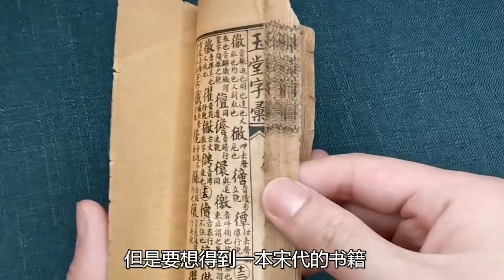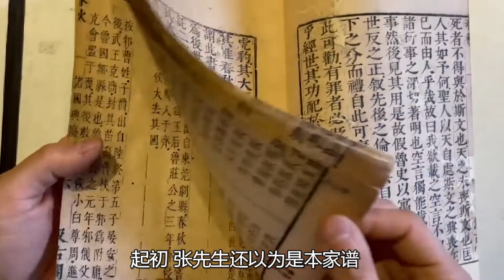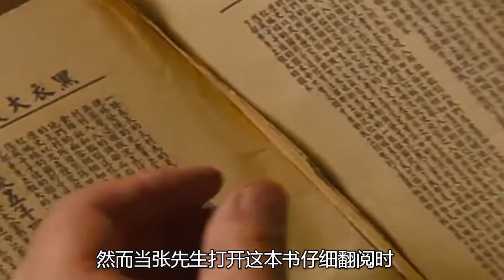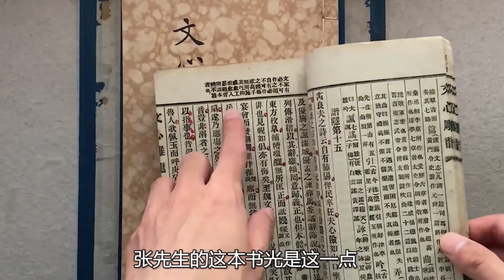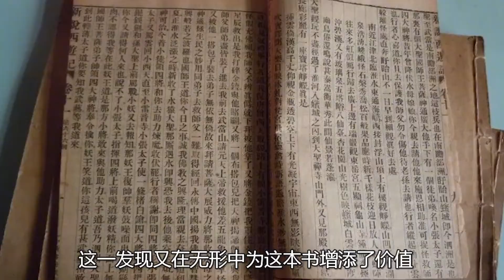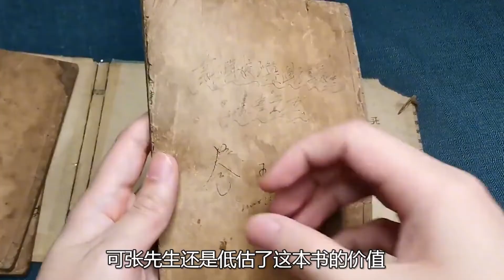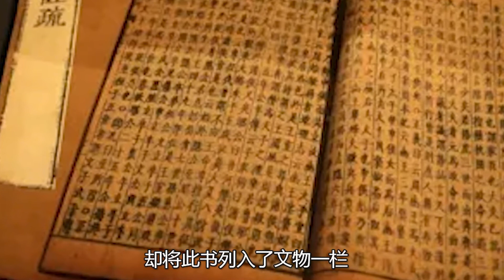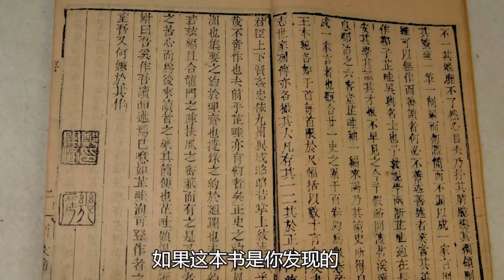老宅房梁突现宋代孤本，开价150万被专家拒绝，如今拍出460万元！